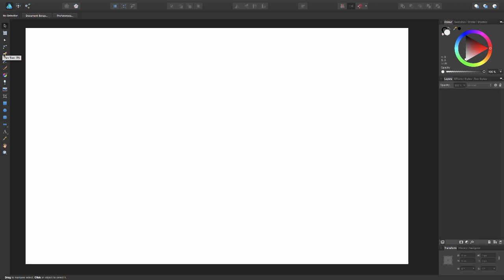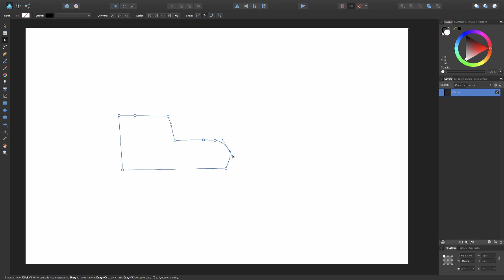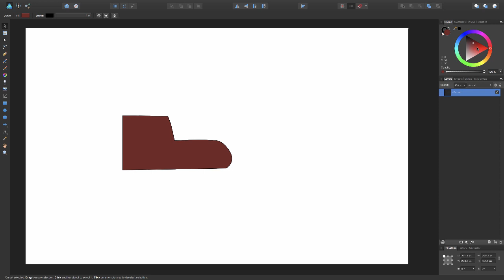Affinity Designer: How to Make a Custom Shape (2018)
The most concise tutorial on creating custom shapes in Affinity Designer in 2018. This video will show you the absolute basics of creating shapes in Affinity Designer by Serif!

In this video, we'll walk through using the Pen Tool for simple custom vector shapes.

We'll close our vector, creating a closed shape, and we'll then color it in.

Hope you like this super short tutorial. Feedback is appreciated!